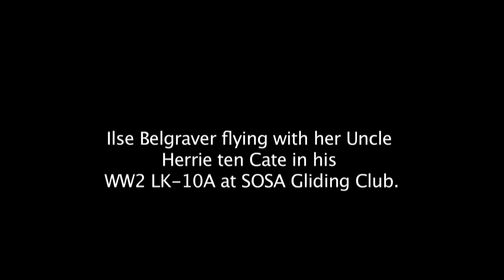Ilse Aviatrix - At SOSA Gliding Club LK-10A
12-year-old Ilse Belgraver is the co-pilot in her Uncle's 1943 USAAF training glider.
The glider is based at SOSA gliding club in Ontario.